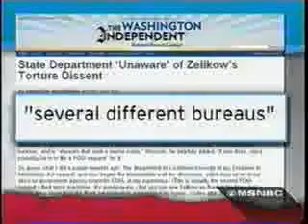RACHEL MADDOW MAKES A PUBLIC PLEA TO SECY OF STATE HILLARY CLINTON ON TORTURE MEMOS